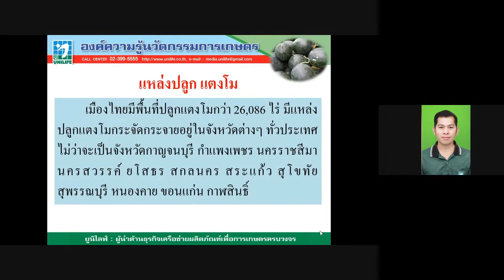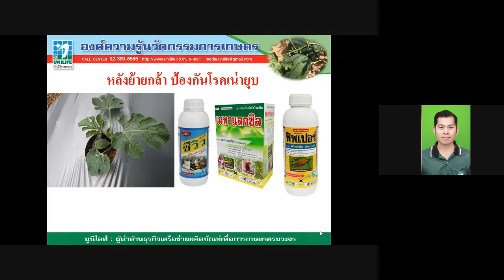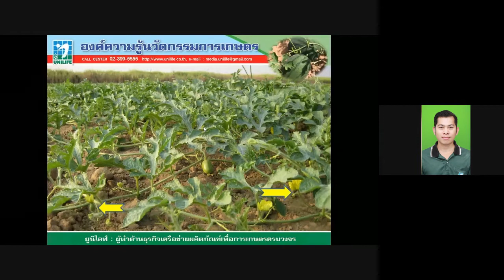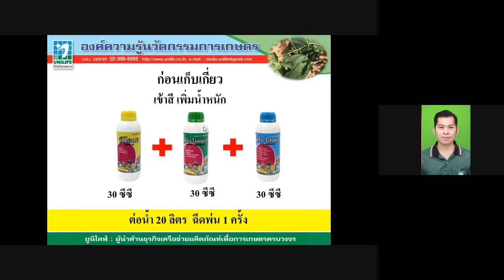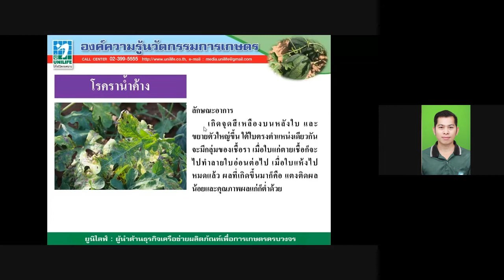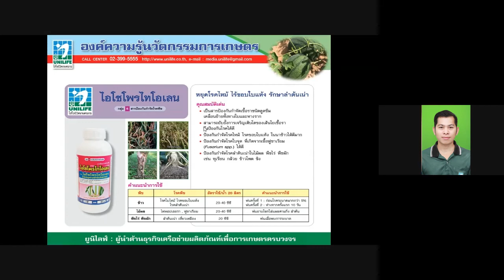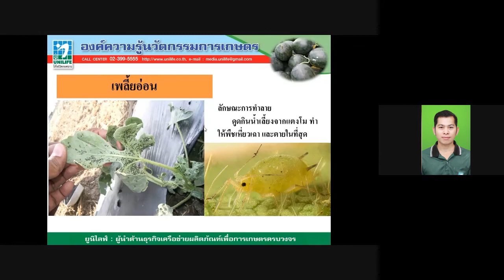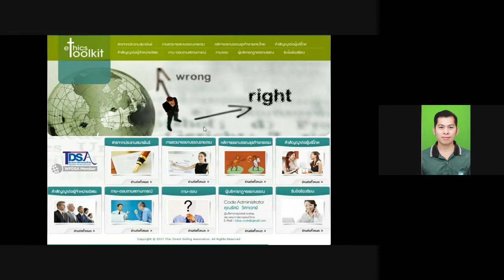เซ็นเตอร์ออนไลน์ EP.140 : ปลูกแตงโมให้มีคุณภาพ ติดต่อเพิ่มเติม Line ID : "@unilife" โทร. 023995555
Call Center : 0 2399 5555